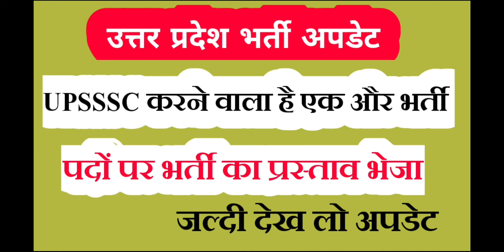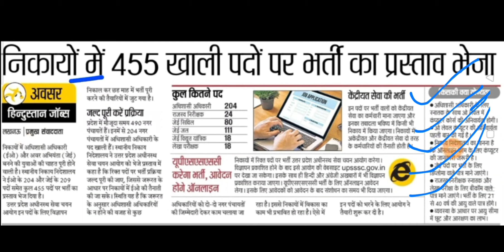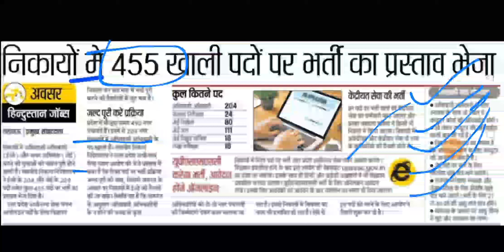UPSSSC भर्ती अपडेट/ आयोग करने वाला है एक और भर्ती /पदों का प्रस्ताव मिला/ योग्यता और उम्र सीमा ?